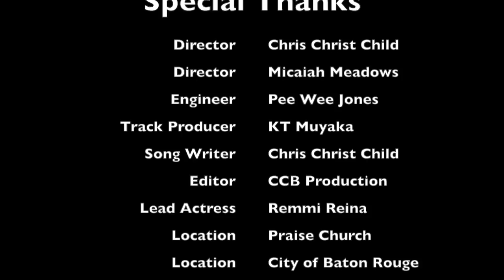Chris Christ Child - Don't Run Away (Official Video)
Actor: Remmi Reina